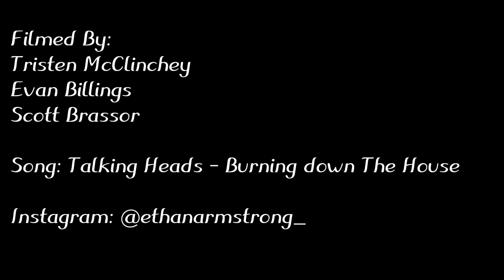Ethan Armstrong 2015 Bmx Edit